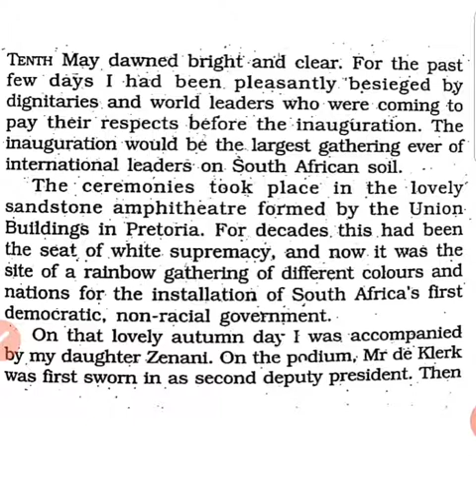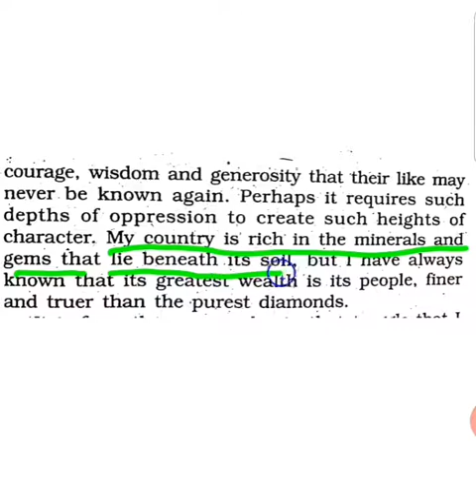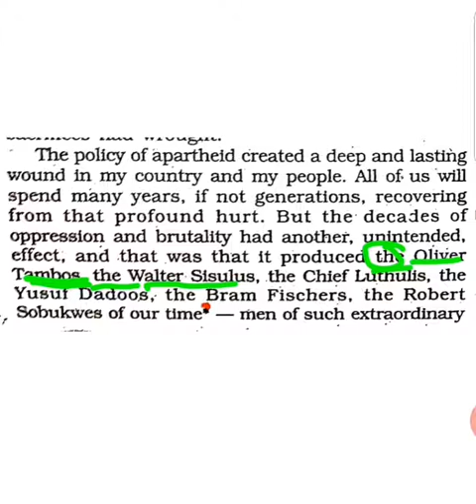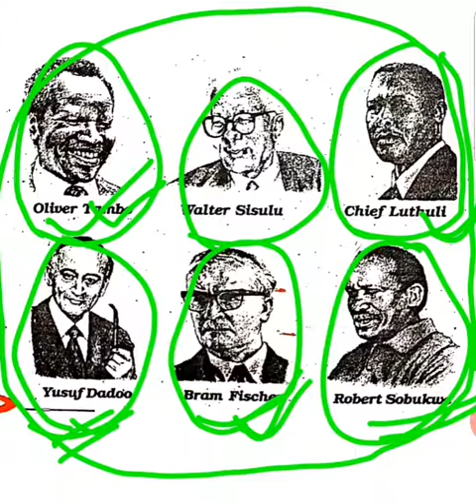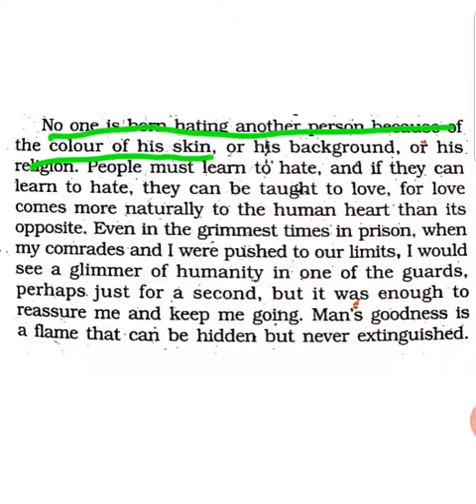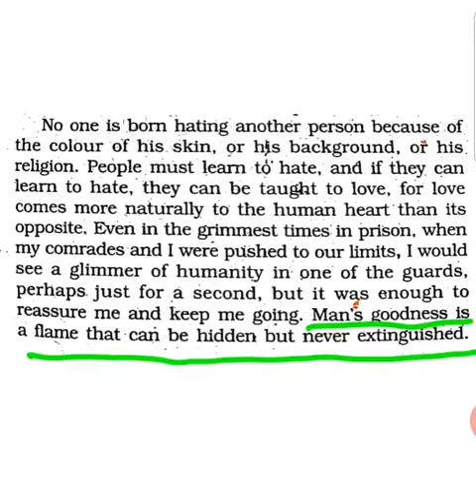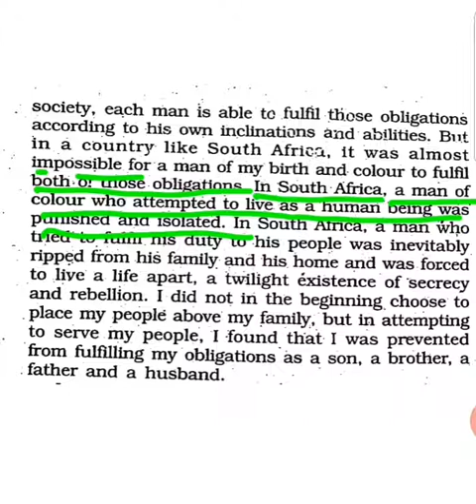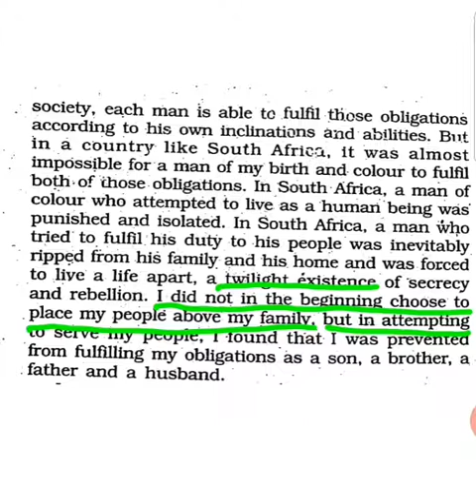English, Class-10, Lesson-2, Nelson Mandela: Long Walk to Freedom, Video-3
Nelson Mandela: Long Walk to Freedom, Video-3 by Balajee Mishra